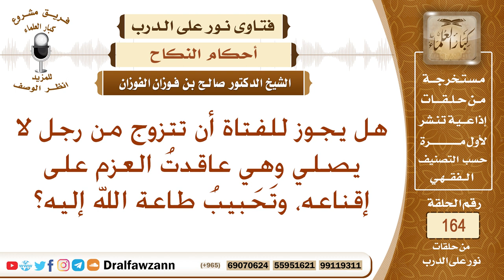هل يجوز للفتاة أن تتزوج من رجل لا يصلي إذا عزمت على هدايته؟ الشيخ صالح الفوزان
نص السؤال: هل يجوز للفتاة أن تتزوج من رجل لا يصلي وهي عاقدتُ العزم على إقناعه، وتَحَبيبُ طاعة الله إليه؟
السيرة الذاتية :
للاشتراك في قناة الشيخ صالح الفوزان

رئيس الفريق
لمشروع كبار العلماء